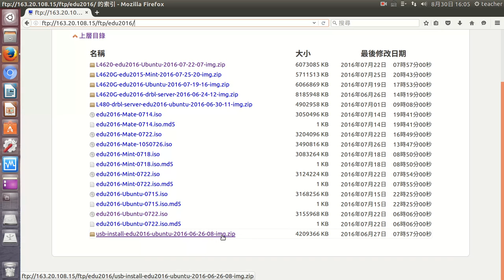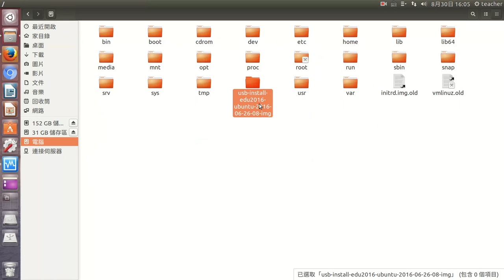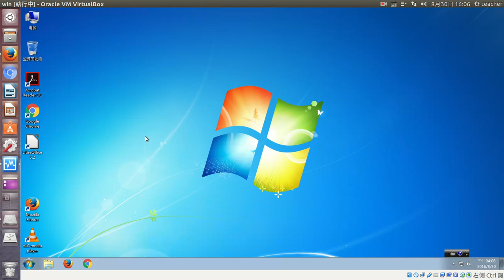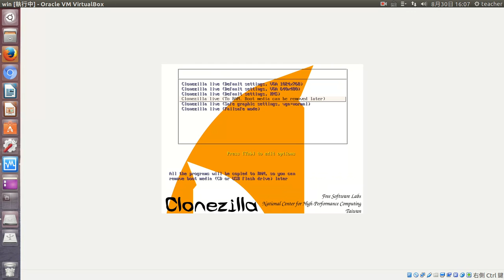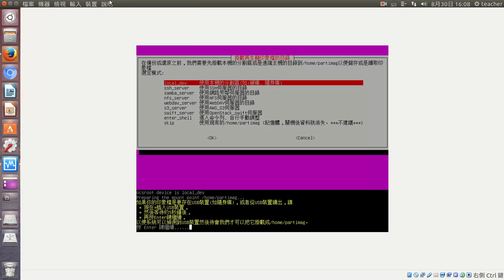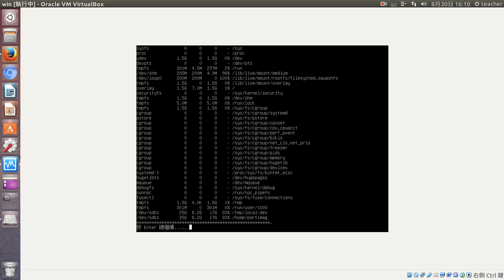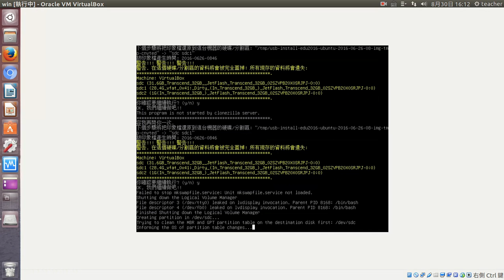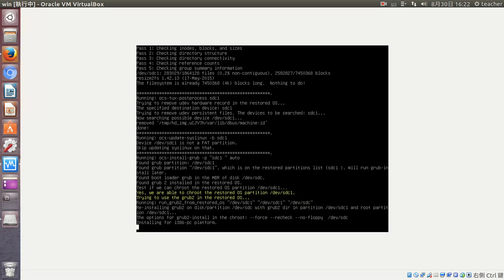還原edu2016隨身碟版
使用clonezilla live還原edu2016隨身碟版本